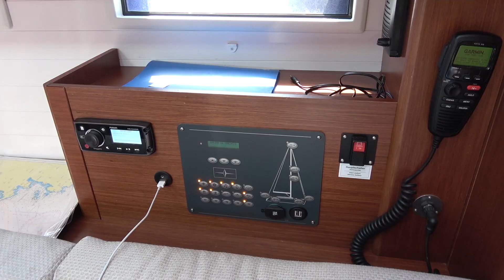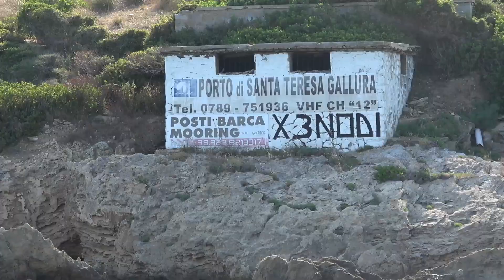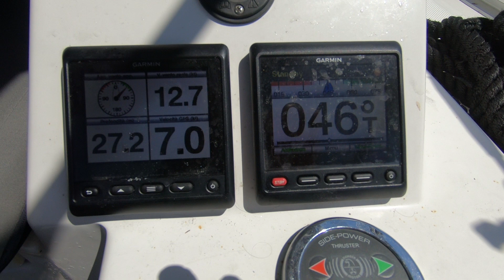2019 Sardinien (Cannigione)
Cannigione - Palau
Palau - Santa Teresa
Santa Teresa - Bonifacio
Bonifacio - Porto Vecchio
Porto Vecchio - La Maddalena
La Maddalena - Porto Rotondo
Porto Rotondo - Cannigione